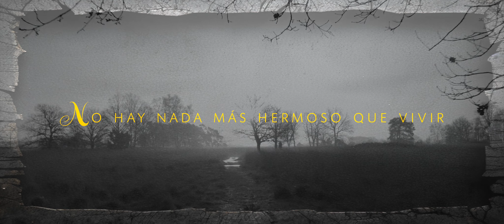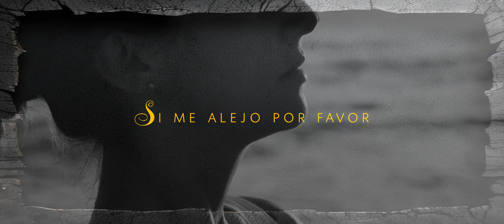En tu Presencia Ft. Alfa Lizardo -Video Letras- OFICIAL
José Lizardo -En tu Presencia Ft. Alfa Lizardo (Video Letras Oficial)

Letras de la canción : En tu Presencia
José Lizardo
Álbum: Intimidad

Si me dieran a elegir
Te elegiría solo a ti
Si volviera a nacer
Te elegiría otra vez

Te amo Dios
Mi corazón te pertenece a ti
Solo a ti
Te anhelo Dios
No hay nada más hermoso que vivir

Es donde quiero estar
no hay otro lugar
y entre tus brazos
por siempre descansar
donde quiera estar

Y a dónde iré Señor
Dónde me escondería de ti
Si me alejo por favor
acércame con tu amor///

Arreglo y producción: Anthony Zarzuela
Productor ejecutivo: Robert Sánchez